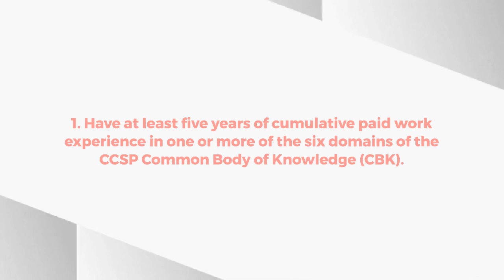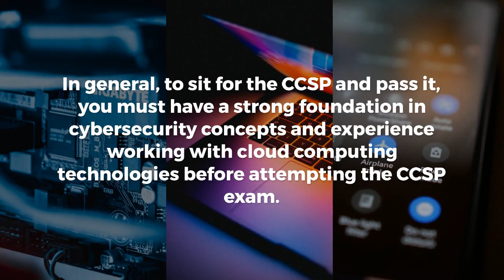CCSP Start your journey Part 1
Considering the CCSP this year? Please see this brief introductory video.

Ron McFarland, Ph.D., CISSP, is a Senior Cybersecurity Consultant at CMTC (California Manufacturing Technology Consulting) in Torrance, CA. He received his doctorate from NSU’s School of Engineering and Computer Science, an MSc in Computer Science from Arizona State University, and a Post-Doc graduate research program in Cyber Security Technologies from the University of Maryland. He taught Cisco CCNA (Cisco Certified Network Associate), CCNP (Cisco Certified Network Professional), CCDA (Design), CCNA-Security, and other Cisco courses. He was honored with the Cisco Academy Instructor (CAI) Excellence Award in 2010, 2011, and 2012 for excellence in teaching. He also holds multiple security certifications, including the prestigious Certified Information Systems Security Professional (CISSP) certification and several Cisco certifications.

The videos and this YouTube channel, in general, may contain certain copyrighted works that were not specifically authorized to be used by the copyright holder(s), but which we believe in good faith are protected by federal law and the fair use doctrine for purposes such as criticism, comment, news reporting, teaching, parody, or research, and is not an infringement of copyright.

CONTACT Dr. Ron McFarland, Ph.D., MSc, CDNA, CISSP